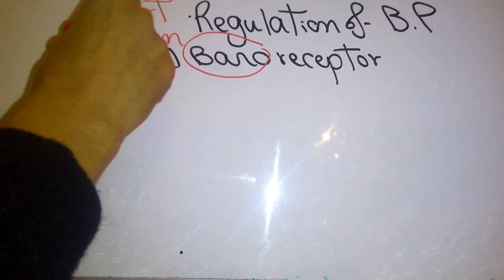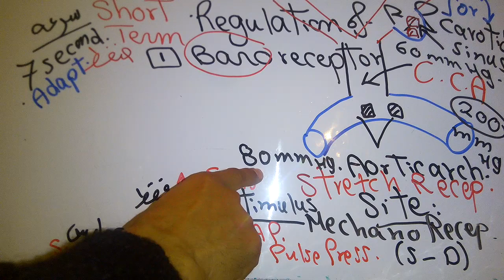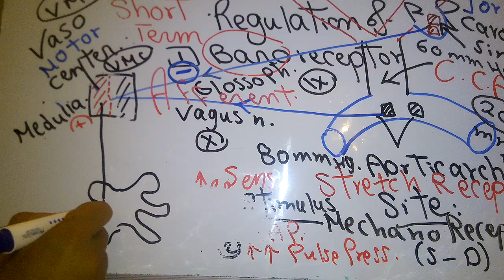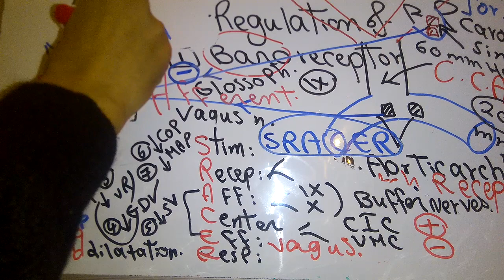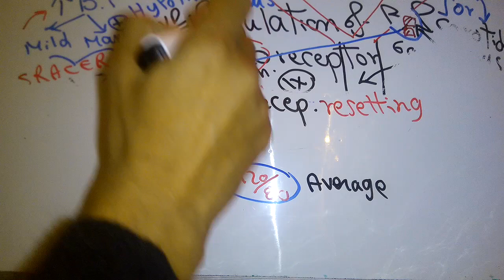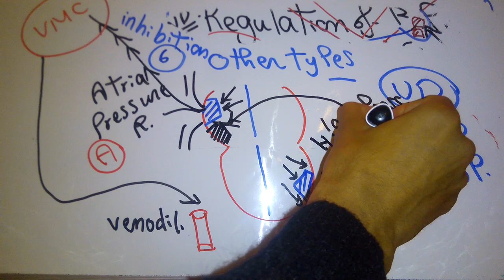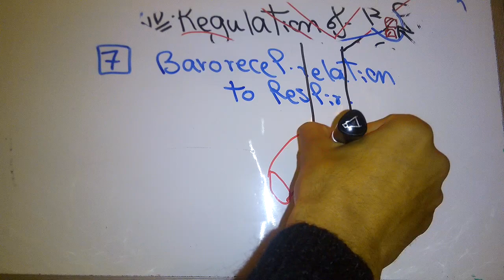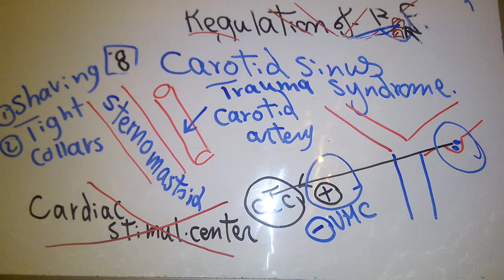CVS new system (Short term regulation: Baroreceptors) dr mohamed fayez